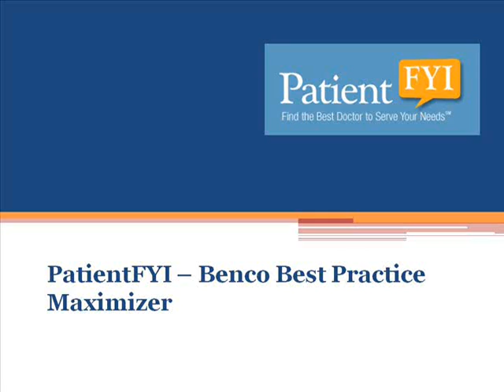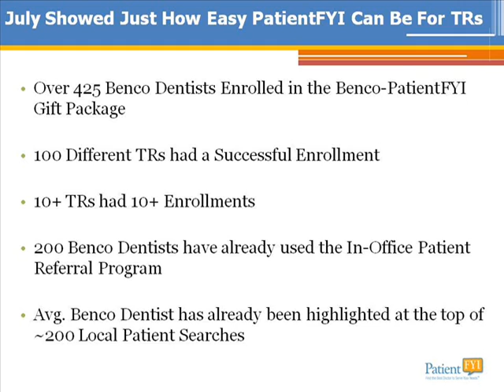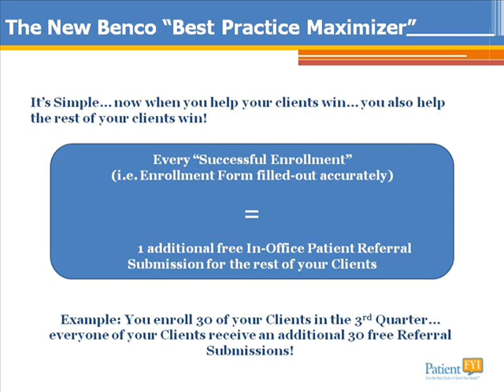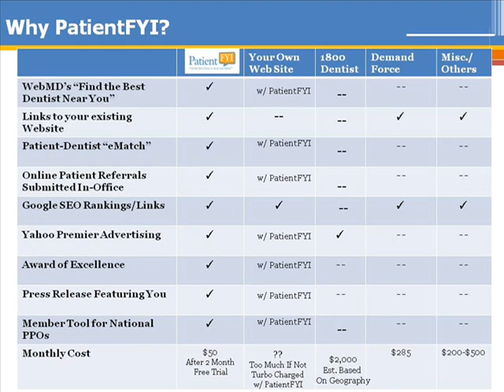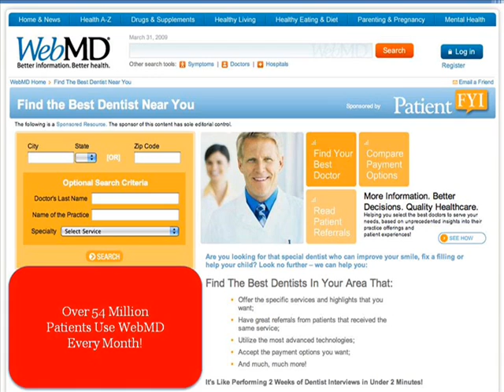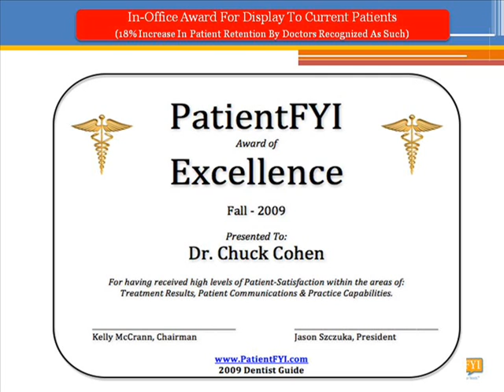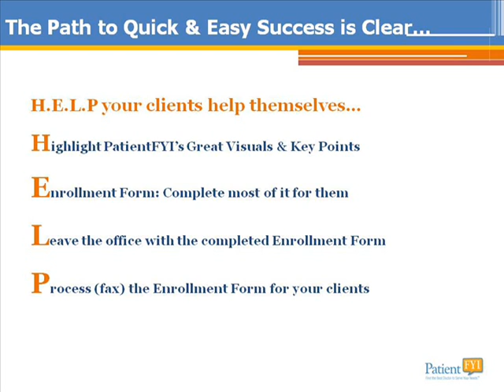Benco TR - PatientFYI: Best Practice Maximizer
Introduction of PatientFYI to Benco Clients - Best Practices